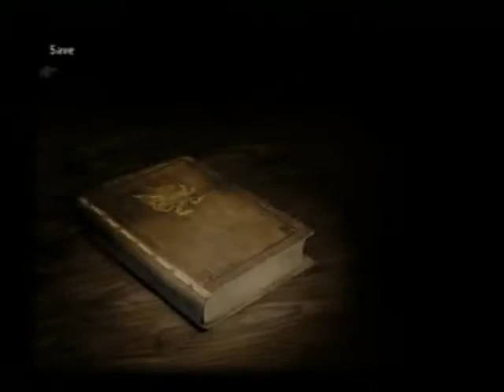Final Fantasy 12 Walkthrough Part 114.avi